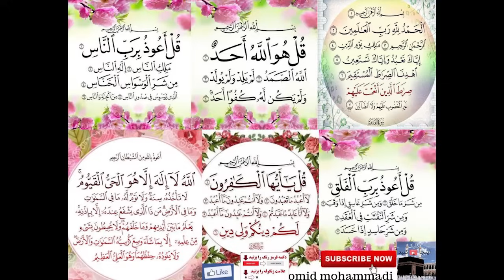AbdulBaset چهار قل و سوره آیت الکرسی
AbdulBaset چهار قل سوره آیت الکرسی

از عائشه صدیقه روایت است که پیامبر صلی الله علیه وسلم هنگامیکه به بستر خواب خود در هر شب آرام میگرفت هردو کف دست خود را جمع مینمود و سورۀ ﴿قُلْ هُوَ اللَّهُ أَحَدٌ﴾ و ﴿قُلْ أَعُوذُ بِرَبِّ الْفَلَقِ﴾ و ﴿قُلْ أَعُوذُ بِرَبِّ النَّاسِ﴾ را میخواند و به هر دو دست خود میدمید و بعداً دستهای خود را تا اندازۀ که میتوانست به جسم خود مسح می نمود (و در دست کشیدن) از سر و روی و جلو بدن خود آغاز می کرد و این عمل را سه بار تکرار می نمود .
رسول خدا صلی الله علیه وآله وسلم فرمود:هر کس سوره کافرون را تلاوت نماید شیاطین از وی دور شده و از سختی های بزرگ روز رستاخیز در عافیت میباشد
در جایی ديگر فرمودند: هر کس موقع طلوع خورشید ده مرتبه این سوره را بخواند وآنگاه دعا کند دعایش اجابت ميشود .
00:00  سوره حمد
01:39 سوره  قل هوالله احد
02:19 سوره ناس
03:43  سوره فلق
04:47 سوره کافرون
06:18 سوره آیت الکرسی

در حدیث‌ صحیح آمده‌ است‌ که‌ رسول‌ الله صلی الله علیه و سلم از ابی ‌بن‌ کعب رضی الله عنه سؤال‌ کردند: کدامین‌ آیه‌ از آیات‌ کتاب‌ خدای‌ عزوجل‌ بزرگتر است‌؟ گفت: آیه‌الکرسی، فرمودند: ،تهنیت‌ باد بر تو علم، ای‌ ابامنذر. و در حدیث دیگری آمده است : من‌ قرأ دبر کل‌ صلاة‌ مکتوبة ‌آیة ‌الکرسی‌ لم‌ یمنعه‌ من‌ دخول‌ الجنة‌ إلاأن‌ یموت‌ . ترجمه : کسی‌ که‌ پس‌ از هر نماز فرض‌ آیه‌الکرسی‌ را بخواند، هیچ‌ چیز دیگری‌ او را از ورود به‌ بهشت‌ باز نداشته‌ است، جز این‌ که‌ بمیرد .

سوره های چهار قل یا چارقل، که به« سُوَر قل» و« ذات القلاقل» حاوی چهار سوره کوتاه از قرآن مجید است كه هر یك از آن ها بعد از بسم الله الرحمن الرحیم با كلمه« قل» شروع مى شوند.

از امام صادق( (ع) ) : هر کس در خواب ببیند که سوره فلق را قرائت ميکند ، از حیله و نیرنگ زنان و سحر ساحران در امان است و روزی اش زیادمی شود.

سوره ناس:
خداوند در این سوره به پیغمبر( ص) فرمان ميدهد در برابر وسوسه گرانِ پنهان به خدا پناه ببرد. در بعضی از تفسیرهای اهل سنت آمده است این سوره زمانی نازل شد که مردی یهودی، پیامبر( ص) را سِحر کرد و پیامبر به دلیل آن بیمار شد.

 محافظت از موجودات موذی
چهار قل و آیه الکرسی

در سنت حضرت رسول الله صلی الله علیه وسلم آمده است که هر کس آیة الکرسی را در شب بخواند تا صبح بر او محافظی گماشته می شود و شیطان نمی تواند به او آزاری برساند .
در سنت آنحضرت آمده است : هر کسی هنگام صبح و شب سه مرتبه سورۀ اخلاص و معوذتین (ناس و فلق) را بخواند الله متعال او را از گزند همه موجودات موذی در امان میدارد .

متن و ترجمه سوره های چهار قل:
سوره کافرون:
بِسْمِ اللَّهِ الرَّحْمَنِ الرَّحِیم
قُلْ یَا أَیُّهَا الْکَافِرُونَ (١) لا أَعْبُدُ مَا تَعْبُدُونَ (٢) وَلا أَنْتُمْ عَابِدُونَ مَا أَعْبُدُ (٣) وَلا أَنَا عَابِدٌ مَا عَبَدْتُمْ (۴)وَلا أَنْتُمْ عَابِدُونَ مَا أَعْبُدُ (۵) لَکُمْ دِینُکُمْ وَلِیَ دِینِ (۶)
بگو اى كافران (۱) آنچه مى ‏پرستيد نمى ‏پرستم (۲) و آنچه مى ‏پرستم شما نمى ‏پرستيد (۳) و نه آنچه پرستيديد من مى ‏پرستم (۴) و نه آنچه مى ‏پرستم شما مى ‏پرستيد (۵) دين شما براى خودتان و دين من براى خودم (۶)

سوره اخلاص:
قُلْ هُوَ اللَّهُ أَحَدٌ (١) اللَّهُ الصَّمَدُ (٢) لَمْ یَلِدْ وَلَمْ یُولَدْ (٣) وَلَمْ یَکُنْ لَهُ کُفُوًا أَحَدٌ (۴)
بگو خداوند یکتاست (١) خدا بی نیاز است(٢) نه زاییده و نه زاییده شده ( فرزند ندارد و فرزند کسی نیست)(٣) هیچ کس همتای او نیست(۴)

سوره فلق:
قُلْ أَعُوذُ بِرَبِّ الْفَلَقِ (١)مِنْ شَرِّ مَا خَلَقَ (٢) وَمِنْ شَرِّ غَاسِقٍ إِذَا وَقَبَ (٣) وَمِنْ شَرِّ النَّفَّاثَاتِ فِی الْعُقَدِ (۴)وَمِنْ شَرِّ حَاسِدٍ إِذَا حَسَدَ (۵)
بگو: «پناه مى‌برم به پروردگار سپيده دم(۱) از شرّ آنچه آفريده،(۲) و از شرّ تاريكى چون فراگيرد(۳) و از شرّ دمندگان افسون در گره‌ها(۴) و از شرّ [هر] حسود، آنگاه كه حسد ورزد.»(۵)

سوره ناس:
قُلْ أَعُوذُ بِرَبِّ النَّاسِ (١) مَلِکِ النَّاسِ (٢)إِلَهِ النَّاسِ (٣) مِنْ شَرِّ الْوَسْوَاسِ الْخَنَّاسِ (۴) الَّذِی یُوَسْوِسُ فِی صُدُورِ النَّاسِ (۵) مِنَ الْجِنَّةِ وَ النَّاسِ (۶)
بگو: به پروردگار مردم پناه می‌برم(١) فرمانروای مردم(٢) خدای مردم(٣) از شر وسوسه وسوسه گر نهانی (۴)  آن که در دل‌های مردم وسوسه می‌کند(۵) خواه از جنیان باشد یا از آدمیان(۶)

چهارقل
خواص چهارقل,فواید چهارقل
char gol goran
چهارقل صوتی
سوره الناس
چهارقل شریف
سورناس
تلاوت زیبای چهار قل قرآن کریم
چهار قل همرایی سوره آیت الکرسی
آیت الکرسی عبدالباسط
4 qul sharif
4Qul sharif
القران الکریم تلاوت قرآن کریم سوره یاسین چهار قل
سوره چهارقل
چارقل شریف
آیت الکرسی شریف
ایته الکرسی
4 قل شریف
چارقل
آیت الکرسی شریف
ایته الکرسی
سوره آیت الکرسی
چهار قل و آیت الکرسی
قل
دعای چهار قل
۴ قل قران
برکات شگفت انگیز سوره های چهار قل و آیت الکرسی
فضیلت های چهار قل و خواص آن در خانه
آیت الکرسی اور چار
quran tilawat
quran
چار قل آیت الکرسی
4 QUL and AYATUL KURSI
QUL & AYAT UL KURSI 4
char o kul#
charo qul#
char e kul#
char qul#
4 qul#
char qul shareef
۴ قل قران
4قل در قرآن
4 سوره قل
4 qul به معنی
4 قل در اسلام
4 قل به ترتیب
نحوه خواندن 4 qul
4 قل
آیت الکرسی
4 قل شریف
char quls ayatul kursi
quran recitation 4 quls
quran recitation
Чахор ояти сураи Курси